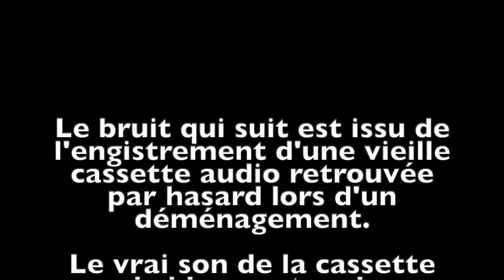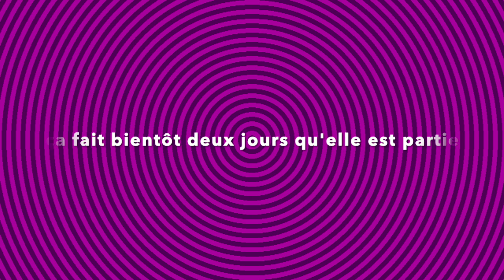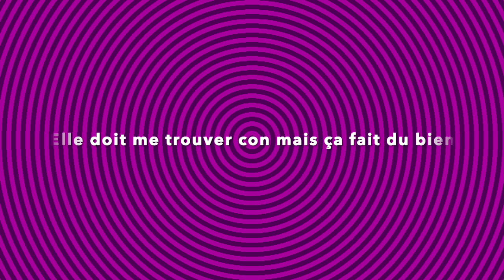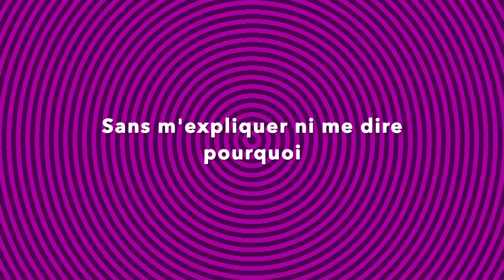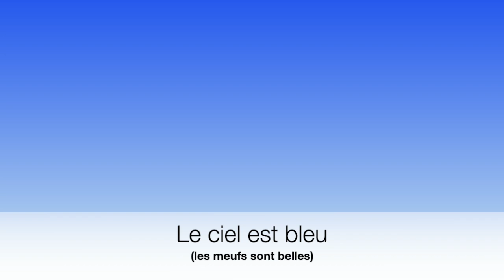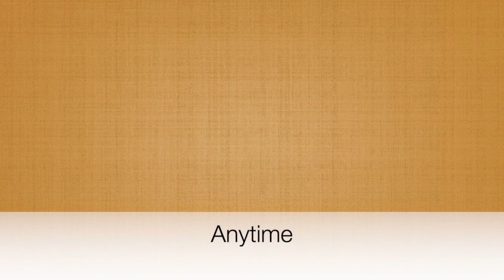Magic Spirit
Une vielle cassette audio poussiéreuse sortie in extremis de la poubelle !
On devine Cédric à la guitare et au chant, Alan à la batterie et au chant, Loic à la basse, et Guillaume à la guitare et à la basse.